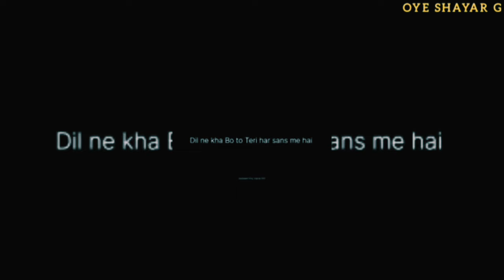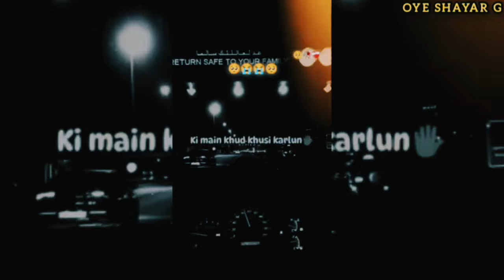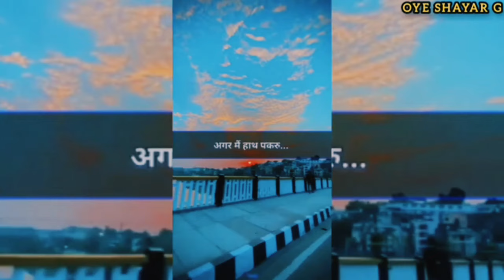Ek Rat Me Badal Gayi😭💔 | Sad Shayari Video🥺 | Very Sad Shayari..!😣 loans